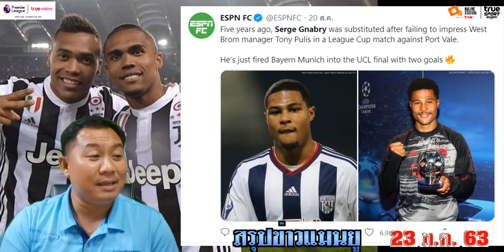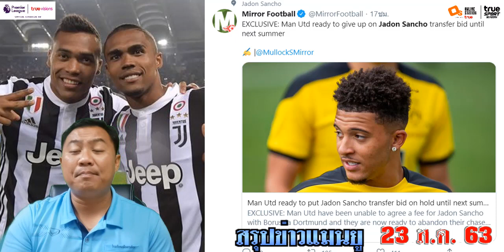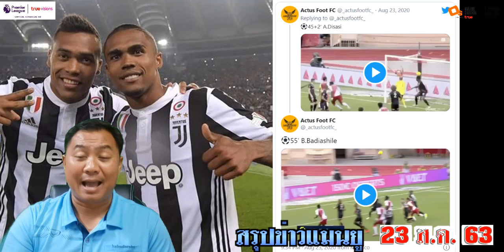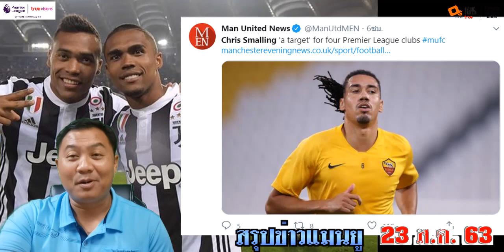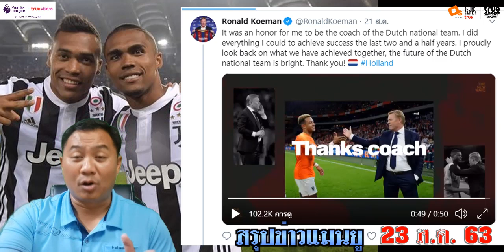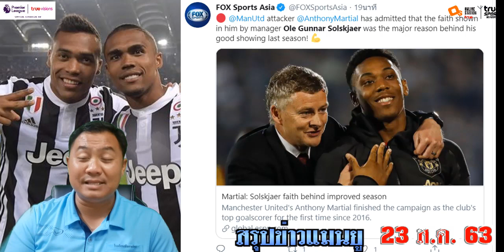สรุปข่าวแมนยู ล่าสุด 23 ส.ค. 63 เวลา 23.39 น. - ลุ้นดีลคอสต้า แรมซี่ ไม่เอาซานโช่ แม็คไกว์รอดคุก!